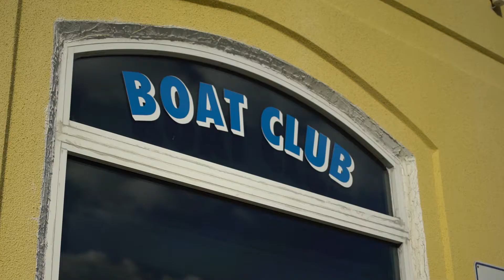Social Media Video/Marina Video: Jupiter Pointe Marina